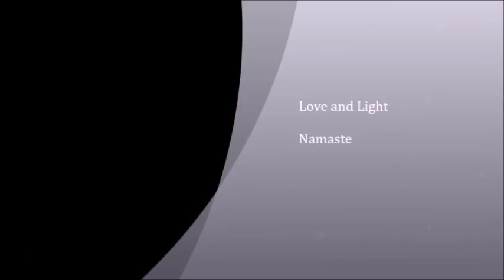The Arcturians, Constant Connection with Your Higher SELF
October 16, 2017
by Suzanne Lie

Suzanne offers Multidimensional Counseling and Personal Arcturian Readings. She helps you to Expand your consciousness, Release old blocks, Connect with your Higher Self, Remember your Mission, and Enhance your multidimensional potentials.

Check out Suzanne's many books!
Life on the Mothership
Through The Portal
Visions from Venus
Reconstructing Reality
The Landing Party